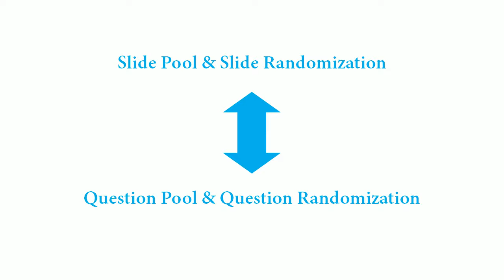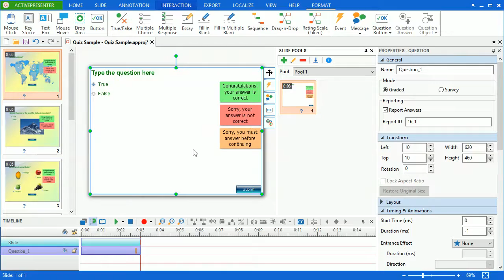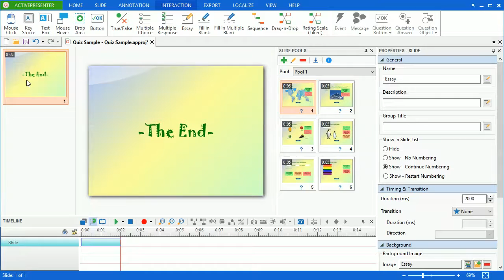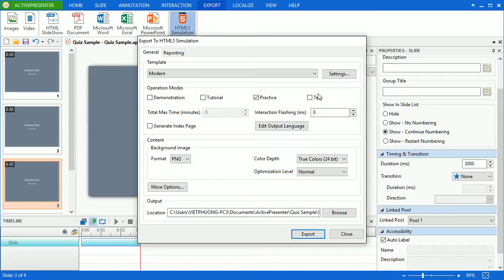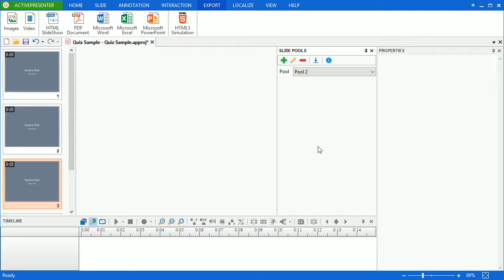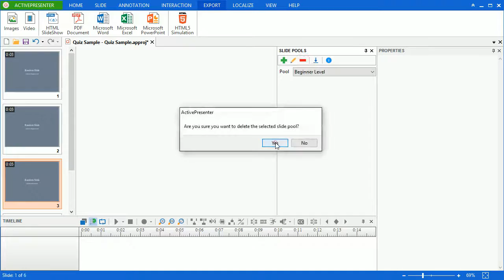Working with Slide Pool & Slide Randomization in ActivePresenter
Slide Pools and Slide Randomization

With Slide Pools and Slide Randomization feature, ActivePresenter 6 allows you to create a quiz with random questions from question banks. Slide Pools actually is an advanced design of question bank. The greatest difference is that Slide Pool content does not limit to only questions but also cover any supported slide objects (video, audio,..).

ActivePresenter - Screen Recording & Interactive eLearning Authoring Tool